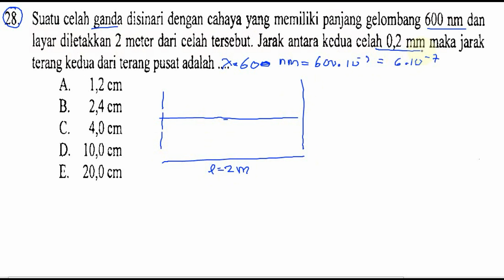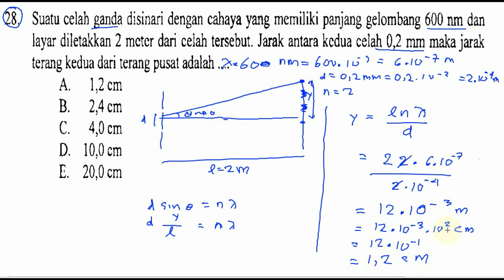jarak terang kedua dari terang pusat, fisika, un fisika 2016 no 28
28. Suatu celah ganda disinari dengan cahaya yang memiliki panjang gelombang 600 nm dan
layar diletakkan 2 meter dari celah tersebut. Jarak antara kcdua celah 0,2 mm maka jarak
terang kedua dari terang pusat adalah